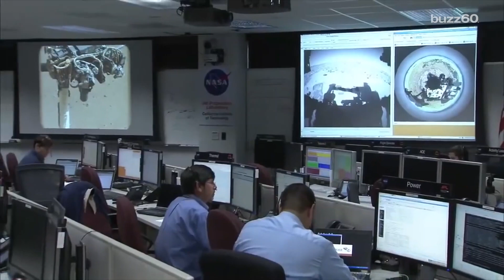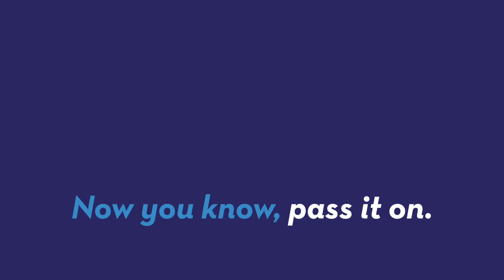Mars Simulation Volunteers Return To Earth… From Hawaii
Did you know NASA sent six scientists to Hawaii for a year to simulate life on Mars? Maria Mercedes Galuppo (@mariamgaluppo) has more.